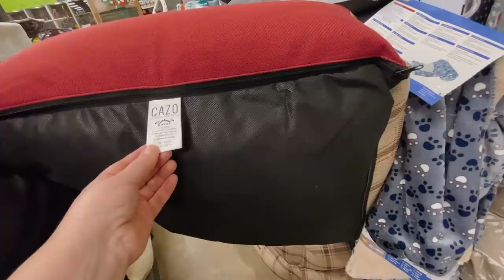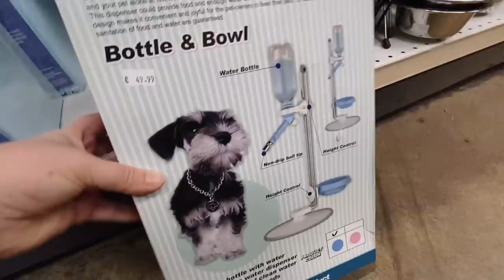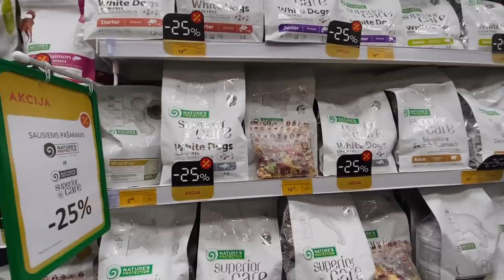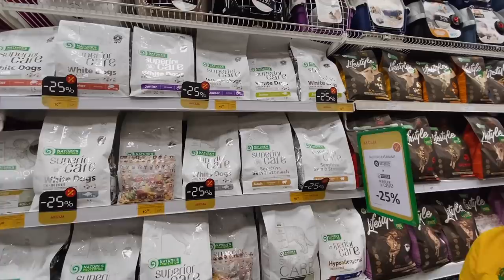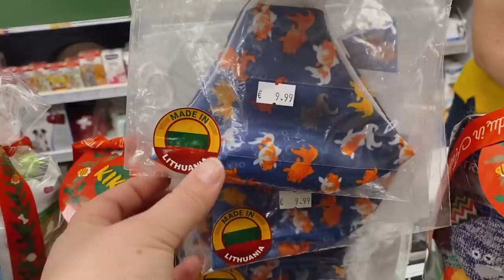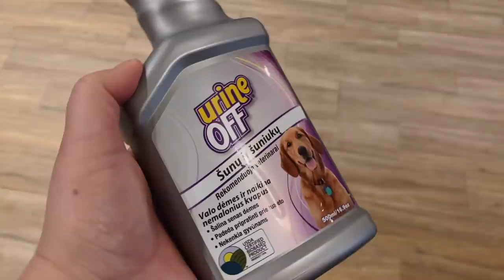PIRMAS KRAITELIS ŠUNIUKUI. KĄ NUPIRKOME? Kiek visko reikia! Reakcija į kanopą. First puppy shopping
Ko reikia mažam šuniukui kai jis pirmą kart apsigyvena jūsų namuose. Pirkom šuniuko kraitelį.
Šuniukas - Tauro Ceronas Rikis
Veislė - garbanotasis bišonas, jam čia 4 mėn.